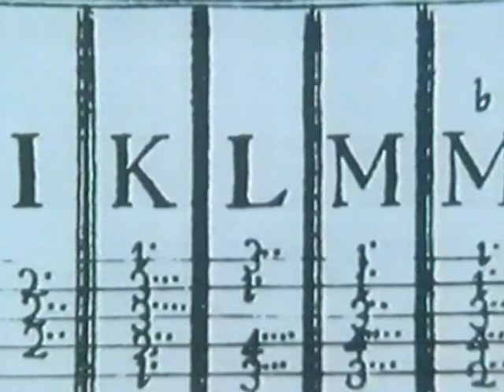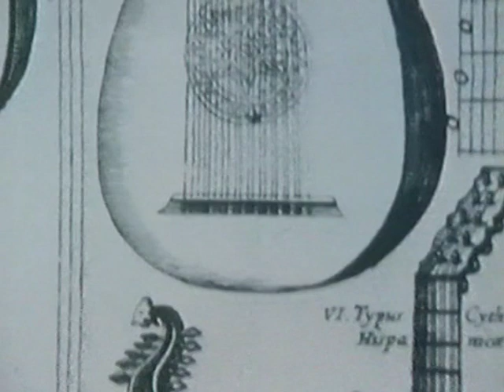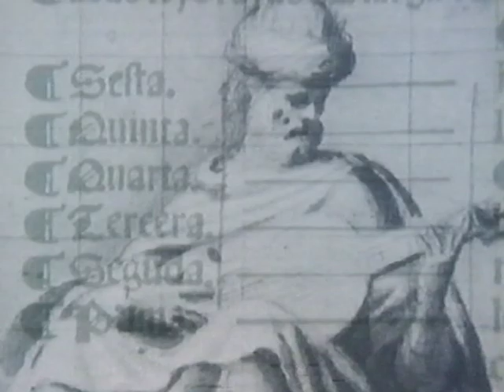Julian Bream - Prelude & Allegro (De Murcia)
Julian Bream plays the Prelude and Allegro, composed by Santiago De Murcia (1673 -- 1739).
These pieces are taken from Murcia's Passacalles y Obras de Guitarra Por Todos Los Tonos Naturales y Acidentals (1732).